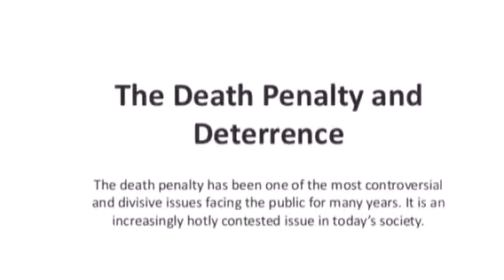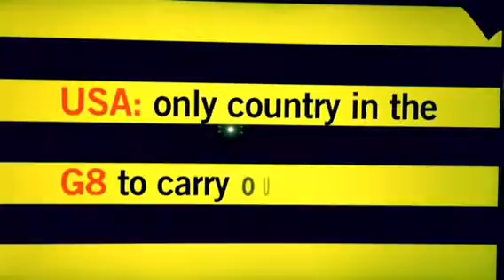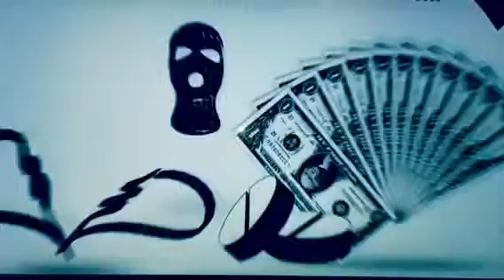Death penalty deterrence